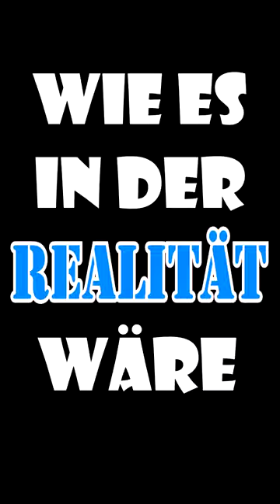FILM vs REALITÄT - WENN MAN SICH AUF EINEN FREUND VERLÄSST | MINECRAFT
💥MEIN DISCORD SERVER 👈 JETZT KOSTENLOS JOINEN!💥
⬇️FILM vs REALITÄT - MIT DER FAMILIE FRÜHSTÜCKEN | Minecraft SHORTS⬇️
Eine neue Folge Minecraft Shorts, ich hoffe ihr habt Spaß beim schauen!
In dieser Minecraft Shorts Serie geht es um lustige Dinge, die sowohl der Mutter und dem Vater passieren und wie sie damit umgehen.
Dieses Video dient nur zur reinen Unterhaltung und soll niemanden verletzen!